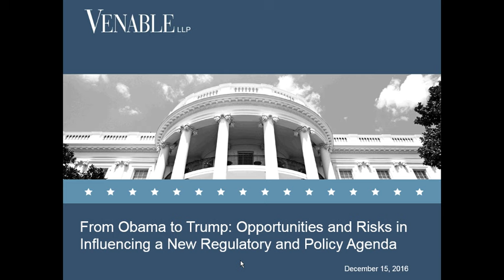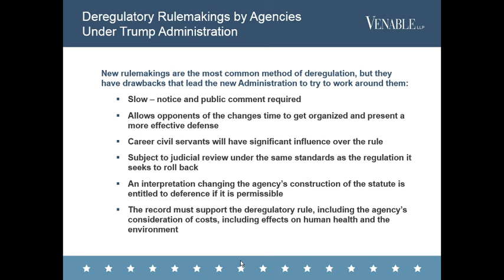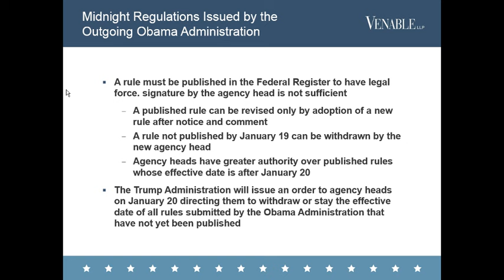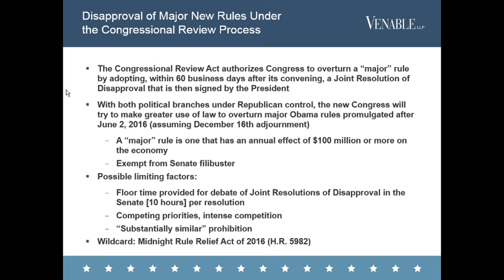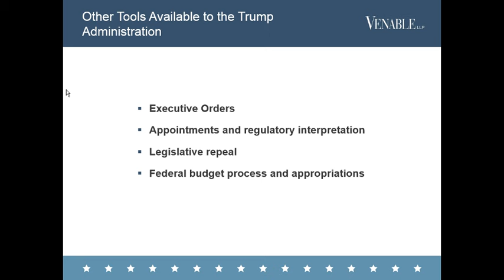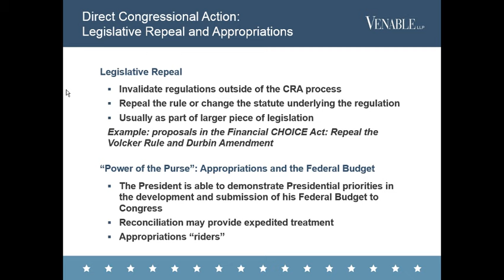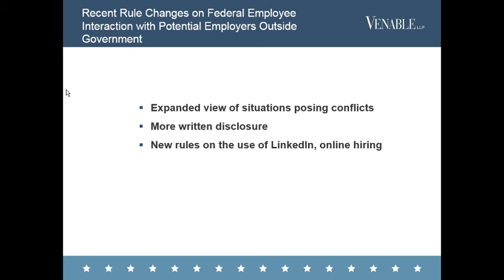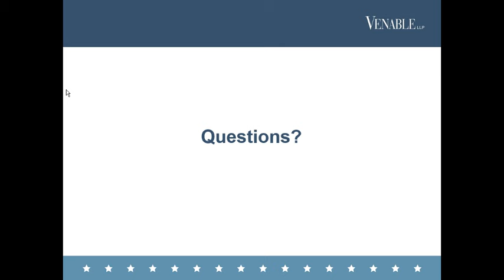From Obama to Trump: Opportunities and Risks in Influencing a New Regulatory and Policy Agenda 2016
On Donald Trump's first day in office, he can significantly alter the landscape of executive orders, executive actions, and administrative decisions issued by President Obama. Furthermore, Congress may rescind certain rules that were finalized in the last days of the Obama administration. The reach of this authority may leave you wondering how the process works and what is at stake in your own regulatory environment.

At this webinar, members of Venable's Legislative, Political Law, and Regulatory groups discuss frequently asked questions concerning the dramatic policy changes that are likely to take place in the first 100 days of the Trump administration. Specific topics include:

-An overview of executive orders, midnight rules, and the Congressional Review Act in the first 100 days of the next administration;
-A discussion of specific regulations, treaty discussions, and executive orders that are subject to initial scrutiny;
-Major changes in federal executive branch gift rules that will come into effect on January 1, 2017; and
-Ethical and compliance considerations arising from donating to the inauguration, and hosting and offering tickets to related events.

-In-house counsel and senior officials at private, public, and nonprofit organizations
-Government relations professionals
-Compliance officers in regulated industries

Speakers:
The Honorable Mark L. Pryor, Partner, Venable LLP, Former U.S. Senator
John F. Cooney, Partner, Venable LLP, Former Deputy General Counsel for Litigation and Regulatory Affairs at the Office of Management and Budget
Lawrence H. Norton, Partner, Venable LLP, Former General Counsel at the Federal Election Commission
Kara M. Ward, Counsel, Venable LLP, Former Attorney at the U.S. Department of the Treasury